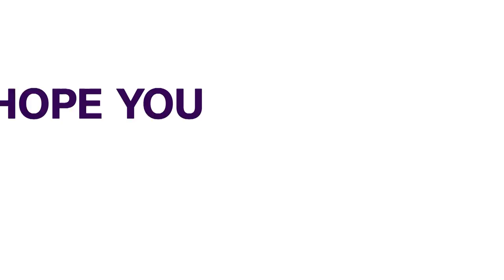Ekiti: Government Dredges Elemi, Ofin Rivers To Avert Flooding, Loss Of Lives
Residents of Boluwaduro, Onala and Balemo communities in Ado Ekiti, can now heave a sigh of relief from age long flooding tormenting them, as the Ekiti State Environmental Protection Agency dredged  rivers Elemi and Ofin located in the area.
The rivers have been sacking members of the communities during the wet season, as most of them are forced to vacate their homes.
Addressing newsmen in Ado Ekiti, the Ekiti State capital, on the steps taken by the state government to end this problem, the State Commissioner for Environment, Tosin Aluko who led other officials to the area has said life and property of Ekiti residents is a priority to the state government.
One of the Community leaders, Dr David Akindele noted that dredging the rivers would end the yearly flooding in the communities.